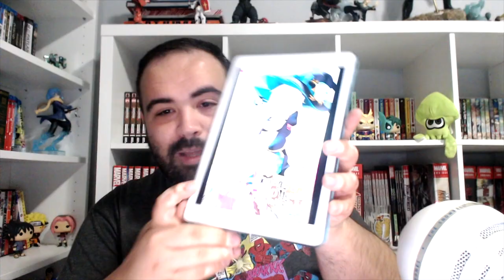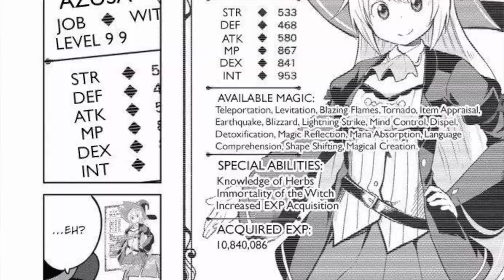I've Been Killing Slimes for 300 Years and Maxed Out My Level! Vol 1 Review